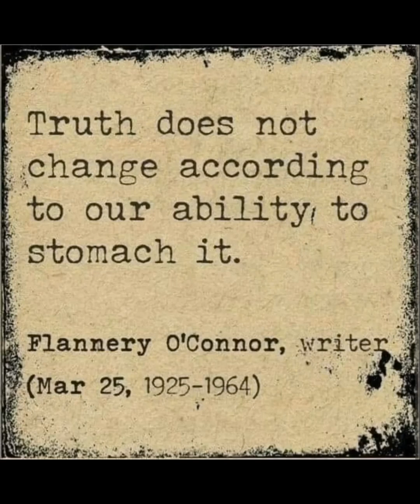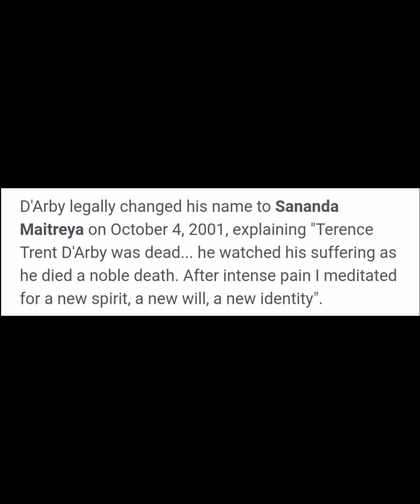Trans Trent D' Arby